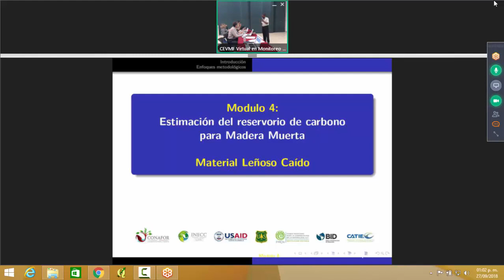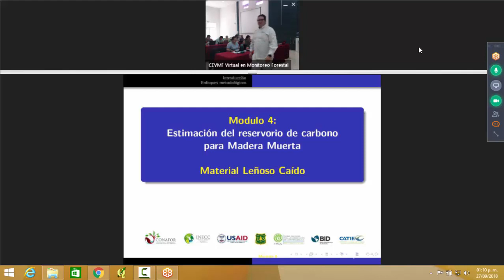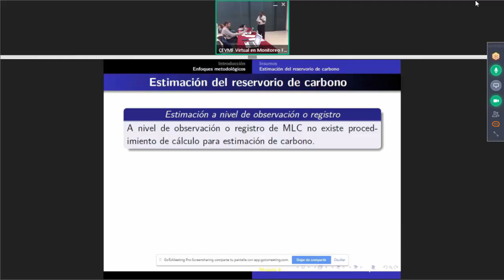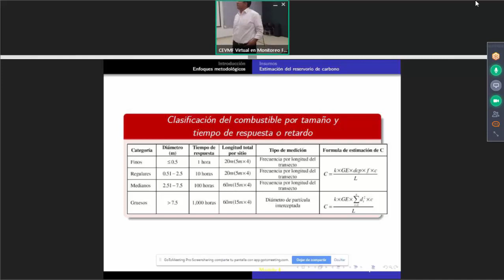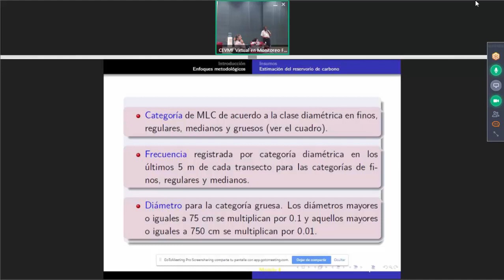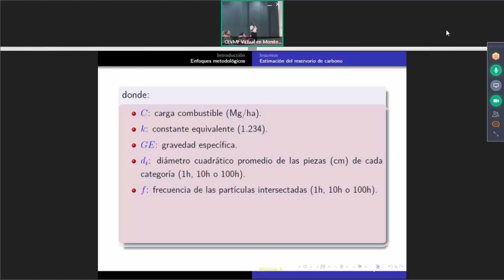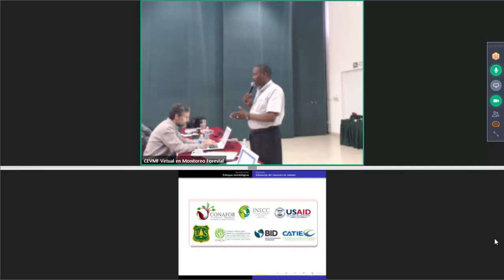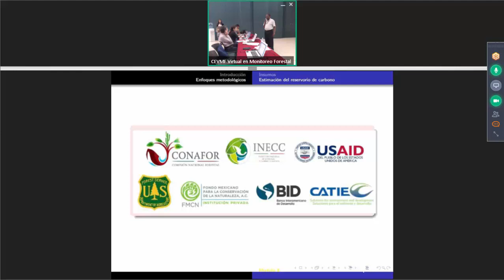Día 2 - Módulo 4